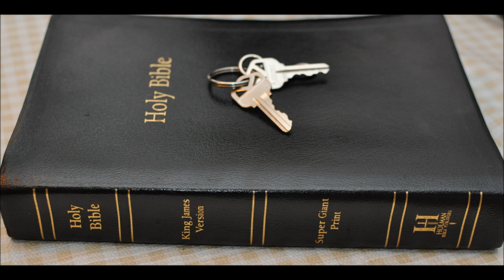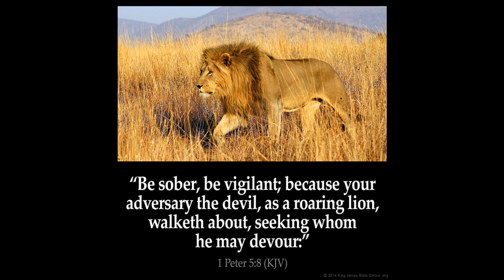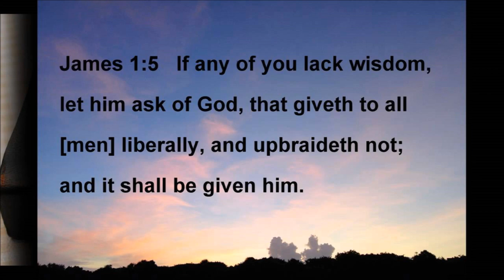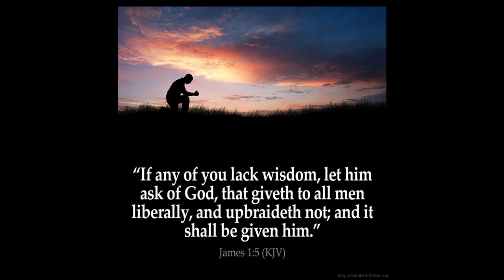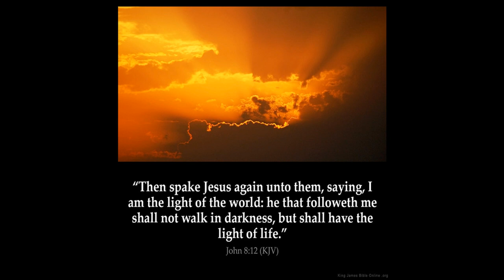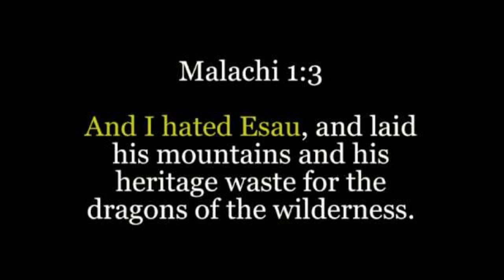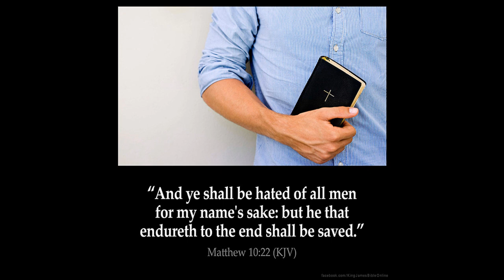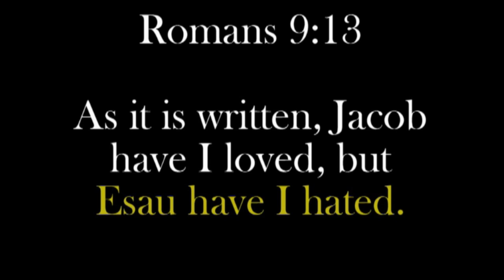Angels part 13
Isaiah Chapter 37:34 By the way that he came, by the same shall he return, and shall not come into this city, saith the LORD.
35 For I will defend this city to save it for mine own sake, and for my servant David's sake.
36 Then the angel of the LORD went forth, and smote in the camp of the Assyrians a hundred and fourscore and five thousand: and when they arose early in the morning, behold, they [were] all dead corpses.
37 So Sennacherib king of Assyria departed, and went and returned, and dwelt at Nineveh.